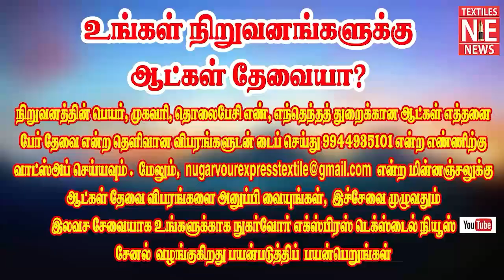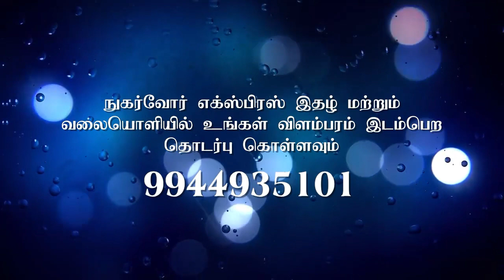கோவையிலேயே மாஸ்க் தயாரிக்கும் எந்திரம் வாங்கி தொழிலில் வளரலாம்|MASK MACHINE|SASTHA ENGINEERING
கோவையிலேயே மாஸ்க் தயாரிக்கும் எந்திரம் வாங்கி தொழிலில் வளரலாம்|MASK MACHINE|SASTHA ENGINEERING M.D. MR.MAHALINGAM SPECIAL INTERVIEW